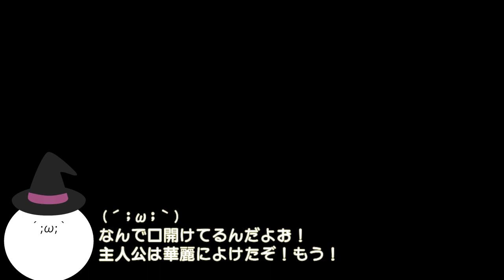【ポケモン初心者がプレイ！】ポケットモンスター スカーレット こつこつプレイ 第64夜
◎ゲーム概要
【ゲーム本編】2:18～
【ハード】ニンテンドースイッチ
【ゲームモード】－
【難易度】－
【言語】音声＝日本語・表示＝日本語

◎実況概要
【コンセプト】この作品をまったり楽しむ
【達成目標】できるところまでプレイ予定
【実況スタイル】初見＆こつこつ＆マイペース

【niconico版】

◎顔文字達
(´;ω;｀)：カイ（うp主）。いつも泣き顔で鼻声。（実況者）
(*´ω｀*)：ニコニコしながら応援する男の子。（実況サポート役）
(/ω＼)：恥ずかしがり屋な女の子。（実況サポート役）
(;´･ω･)：何事も心配してくれる可愛い男の子。（実況サポート役）

◎その他
・ポケモン
・配信規約に従い、動画配信いたします。